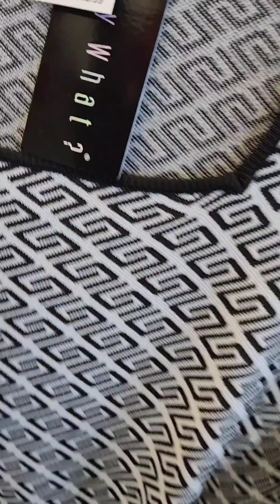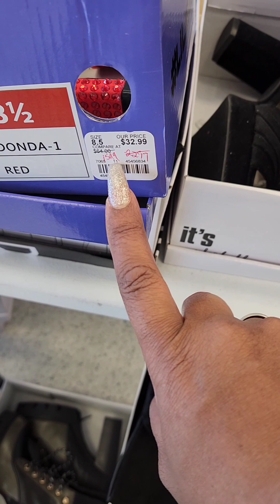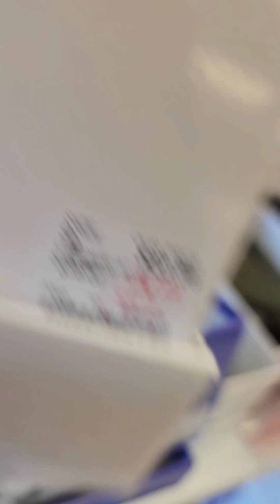COME SHOPPING WITH ME 🛍 👡👗 AT IT'S FASHION METRO ! I FOUND SOME CUTE GOODIE'S 🙃🙃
THANK YOU 4 WATCHING & HANGING OUT WITH ME 🥰🥰🥰 MKBLADY 💕💋